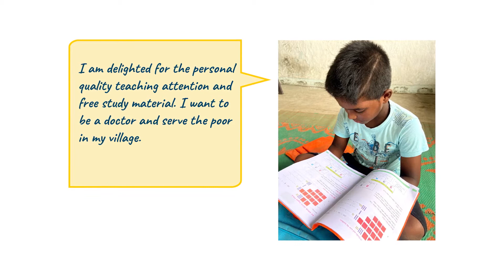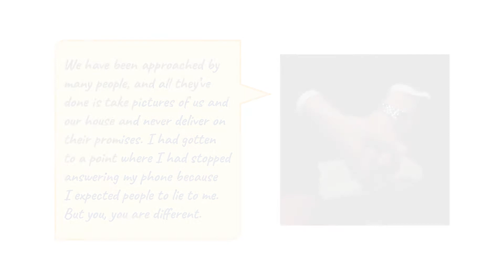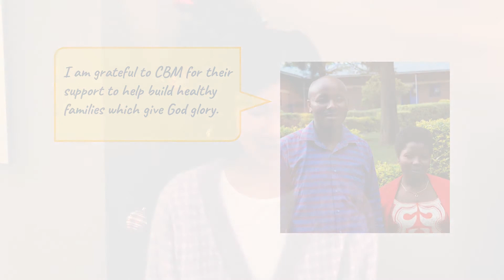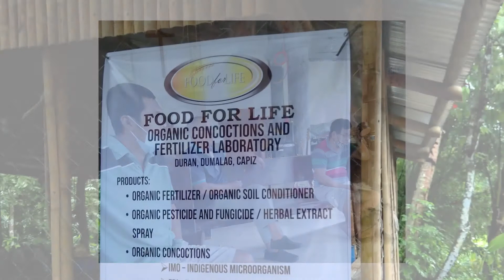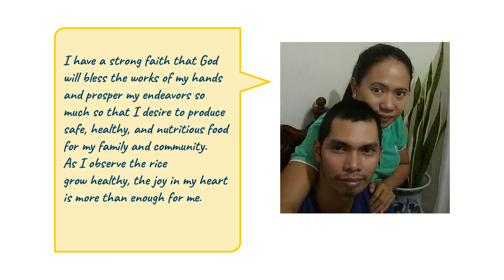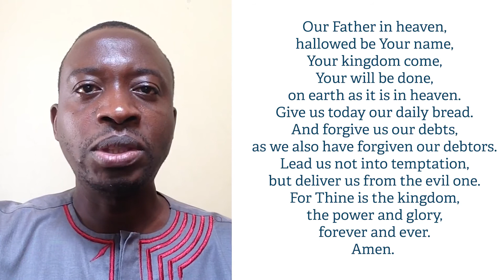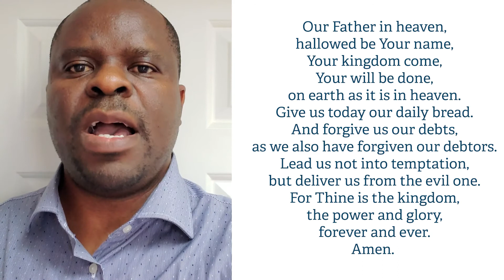Sunday Dec 26 - TBC Online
Join us as CBM presents "The Thrill of Hope".